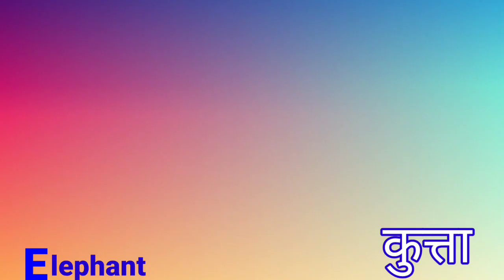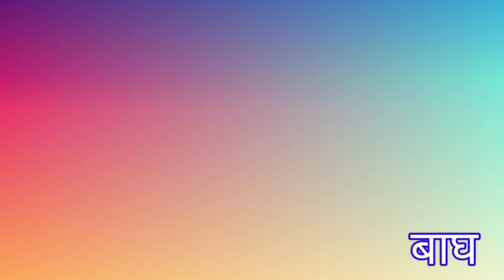A for Apple a for apple b forBall a to z alphabets || abc phonics song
Hi-
I am sonali ' welcome to my chennel "sonaliABCD/अआइ '
                                Is video me mai Sikhenge English-Hindi Varnmala, Mujhe umid hai aapko video bahut pasand aayegi.
content covered:-
                              Hi everyone sonaliABCD/ अआइ YouTube चैनल आपको शिक्षा की सामग्री उपलब्ध कराने में आपकी मदद करता है। जिसमें
1.अंग्रेजी सीखना
2. हिंदी सीखना
3. गणित सीखना
4. सामान्य ज्ञान इत्यादि शीर्षक पर वीडियो उपलब्ध कराती है।
English me k kh g gh
vowels & Consonants Hindi to English
k kh g gh English me
Hindi ka kha ga gha write in English
Hindi varnmala English spelling ke sath
k kh g gh English me khaise likhe
ka kha ga gha ko English mein Kaise likhen
k kh g gh video in englisk
consonants hindi to english
consonants ko english me khaise l.

6) 100📖1 to 100 counting in English/ How to learn 1 to 100 counting in English/ One to Hundred counting
7) छोटी इ की मात्रा वाले शब्द | e ki Matra ke shabd in Hindi | Chhote i Matra Wale Shabd | Hindi Matra
9) Learn 1 to 10 Numbers & Fruit Names | 123 Number Names | 1234 Counting for Kids | Cartoon Video
10) Weeks Name !! Sunday Monday !! week of the day with spelling ।। सप्ताह के दिनों के नाम
11) Wild Animals Name( जंगली जानवरों का नाम) Pictur And Name | wild animals names in English l

12) Learn 2 to 5 Multiplication, Table of 2 to 5 Multiplication Time of tables 2 to 20 - MathsTables

13) D letters words/ d for dog/ d for duck/ d for donkey/ d for drum/ d for doll

14) सही अक्षर पर गोला लगाओ | हिन्दी Worksheet for lkg ukg class | LKG hindi worksheets /sonaliABCD/ अआइ

15) बिना मात्रा के दो अक्षर वाले शब्द / Do akshar ke bina matra wale shabd,two letter words in hindi

16) Table of 2,  table of 2, Learn Multiplication Table of 2 x 1 = 2,Times Tables Practice,

17) 🔴Barakhadi | k ka ki kee ku koo | हिन्दी बारहखड़ी |क का कि की |ka kaa ki kee

18) 100 Two Letter Words, 2 letter words A to Z, English 2 letters words, English words for kids
19) How to write Hindi 'Aa'ki matra/आओ पढ़े "आ" की मात्रा (T) आ की मात्रा लगना सीखे/ हिंदी में/

21) बिना मात्रा के दो अक्षर वाले शब्द' two letter words in hindi 'writing in Hindi do akshar wale shabd
22) क से कबूतर ख से खरगोश, अ से अनार आ से आम,वर्णमाला, हिंदी स्वर, हिंदी व्यंजन, कखग,

24) अ से अनार आ से आम,क से कबूतर ख से खरगोश,अ से अनार,क से कबूतर,अ से ज्ञानी
25) A For Apple B For Ball C For Cat|English Alphabet For Kids|Phonics Sound|Abcd|A For Apple New Video